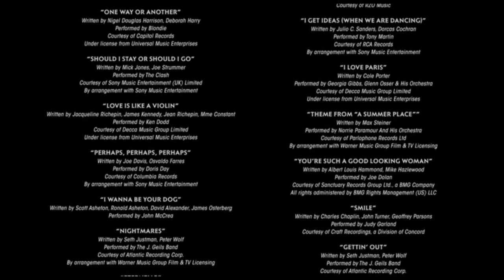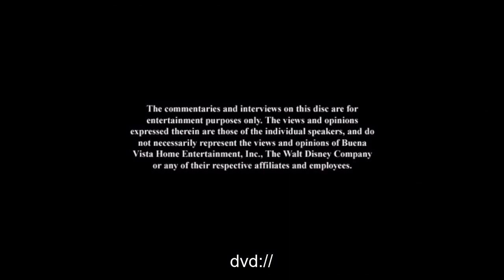closing to cruella 2021 DVD